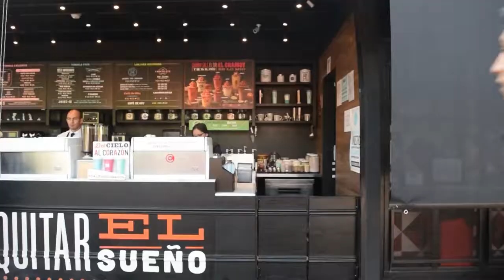Comercial de Cielito Querido FFD Proyecto escolar.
Proyecto de comercial hecho en tres horas para Cielito Querido Café.

El contenido musical pertenece a Polo & Pan. La pista es Plage isolée.